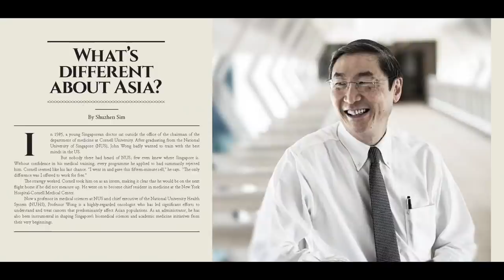The Impossible Shift: Juliana Chan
A former researcher with four patents to her name, Juliana Chan left academia to become the Founder and Editor-in-Chief of Asian Scientist Magazine. Now reaching over 105,000 readers monthly across 135 countries, Juliana is shifting perceptions about Asian science by championing the stories of scientists and innovators from all over the region.